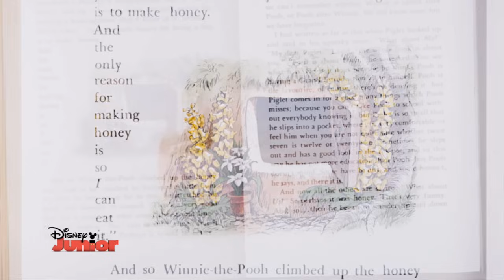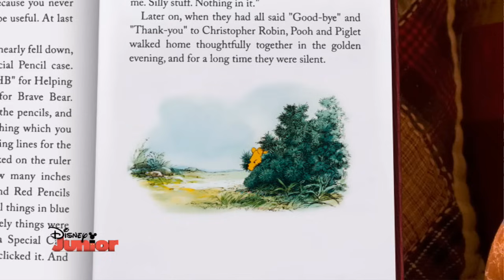Kleine Abenteuer mit Winnie Puuh - Auf den Honigbaum hinauf | Disney Junior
Tief im Hundert-Morgen-Wald haben Christopher Robin und seine Feunde schon viele wunderbare Abenteuer zusammen erlebt. Eines schönen Tages erspähte Winnie Puuh etwas, was er am liebsten erspähte: Eine Biene, die hoch oben in einen sehr hohen Baum flog. Winnie machte also einen Plan, wie er dort hoch hinaus kommen  und an den Honig kommen würde.

Taucht ein in die kleinen Abenteuer mit Winnie Puuh 🍯
Seht hier alle Abenteuer von Winnie Puuh: